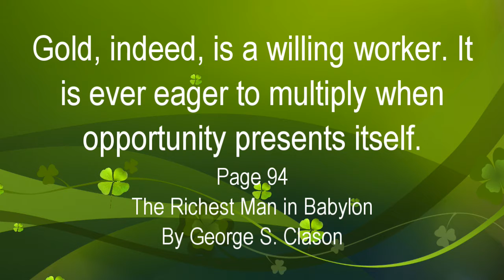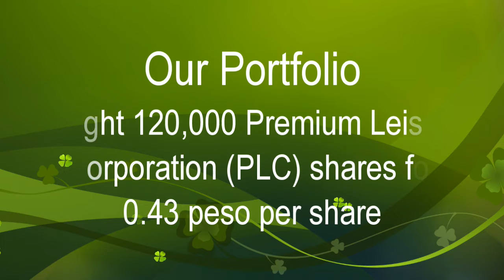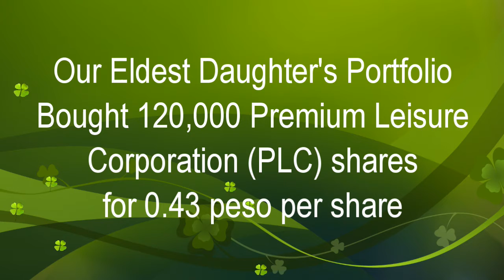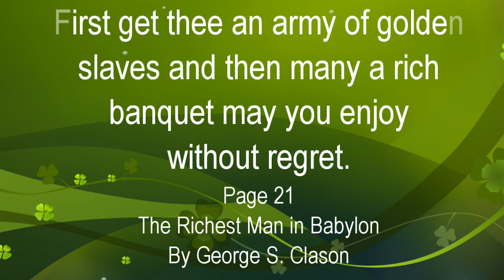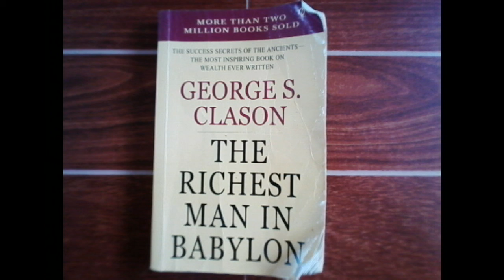PLC! Buying a Hotel and Casino Business l Full Time Stock Market Investor Life